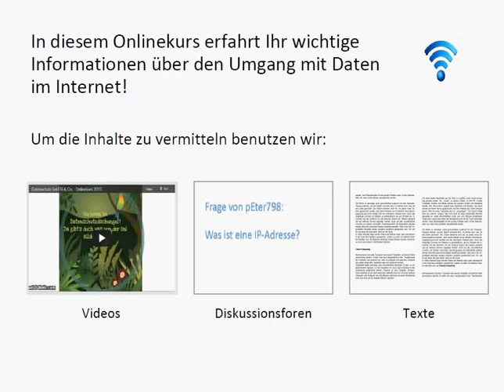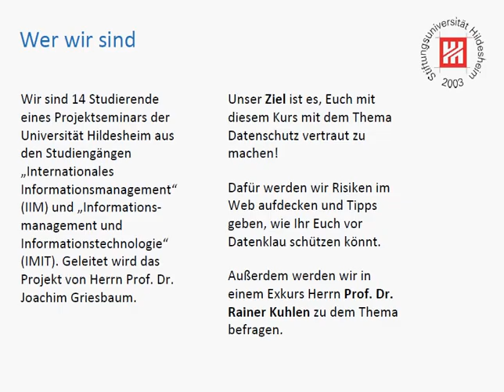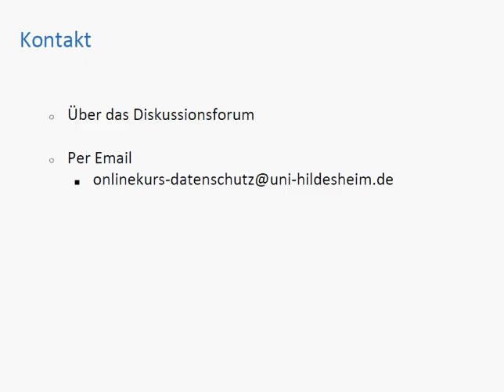Einführungsvideo Onlinekurs Datenschutz Uni Hildesheim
Herzlich Willkommen zum Onlinekurs zum Thema Datenschutz bei Facebook & Co.

In diesem Video erklären wir euch, wie der Kurs abläuft, wer wir sind und was euch erwartet.